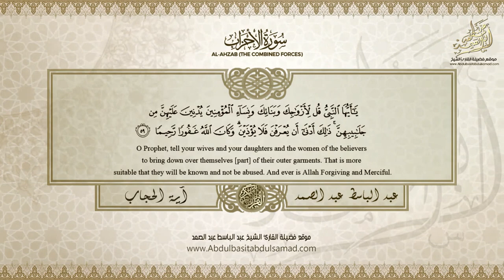عبد الباسط عبد الصمد | تلاوة رائعة لآية الحجاب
القرآن الكريم . الشيخ عبد الباسط عبد الصمد رحمه الله . تلاوة في غاية الروعة لآية الحجاب ،
وآية الحجاب هي قوله تعالى في سورة الأحزاب :
( يَا أَيُّهَا النَّبِيُّ قُلْ لِأَزْوَاجِكَ وَبَنَاتِكَ وَنِسَاءِ الْمُؤْمِنِينَ يُدْنِينَ عَلَيْهِنَّ مِنْ جَلابِيبِهِنَّ ذَلِكَ أَدْنَى أَنْ يُعْرَفْنَ فَلا يُؤْذَيْنَ وَكَانَ اللَّهُ غَفُورًا رَحِيْمَاً ۞ )
ـــــــــــــــــــــــــــــــــــــــــــــــــــــــــــــــ
قدمت لكم هذه التلاوة المباركة من موقع فضيلة القارئ الشيخ عبد الباسط عبد الصمد رحمه الله .